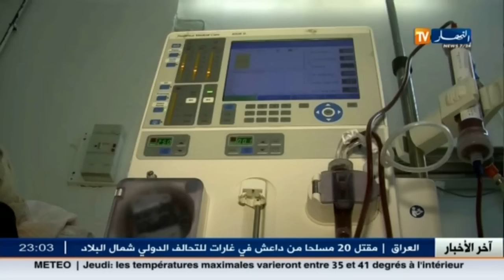آخر أخبار الجزائر العميقة في الموجز المحلي ليوم الأربعاء 03 أوت 2016